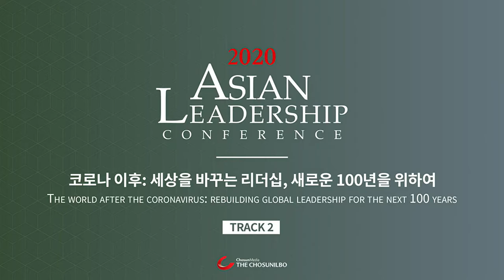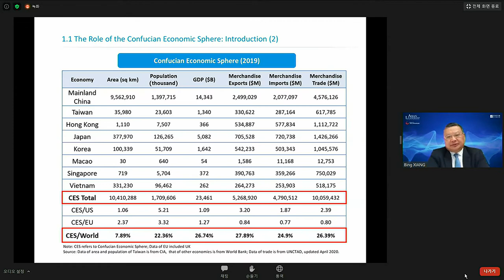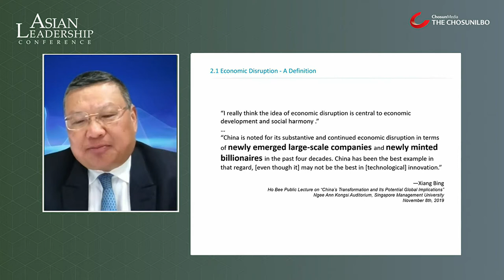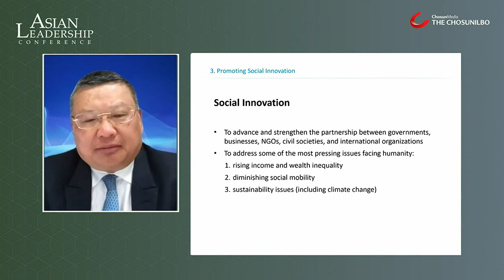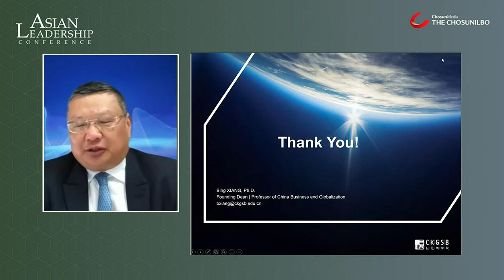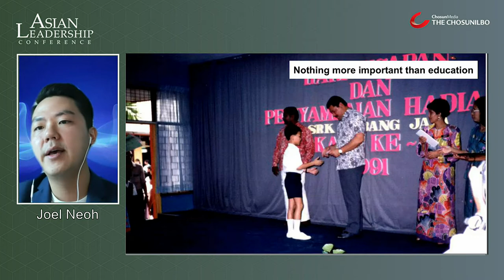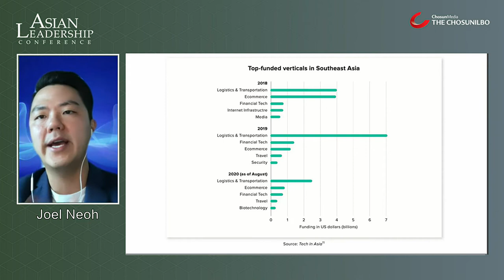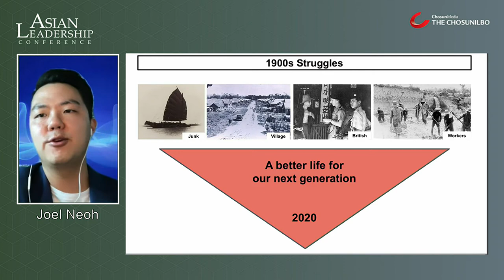Webinar- A Greater Asia: Its Role, Its Future, Its Responsibility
The Asian Leadership Conference 2020, held in partnership between Cheung Kong Graduate School of Business and Chosun Ilbo, tackle the pressing issues of:

- What are the creative ways with which Asian economies can upgrade their export driven economic model to an innovation-driven one?
- How can the Asian economy successfully overcome the losses caused by the COVID-19 pandemic?
- What individual/cooperative measures can be taken to reduce the wealth gap between and within Asian countries?
-How can the future Asian generation contribute to the prosperity of the Asian economy?
- What are some noticeable differences between the economic perspective of the existing generation and the future generation?

Featuring speakers:

-Xiang Bing: Founding Dean and Professor of China Business and Globalization at the Cheung Kong Graduate School of Business (CKGSB)

- Joel Neoh: Founder and CEO of Fave, Founder of Groupon Asia

- Cho Dong Sung: Chairman of Institute for Industrial Policy Studies (IPS) in Korea, Former President of Incheon National University, Professor of Strategy, International Business, Sustainability Management, Management Design and Creativity